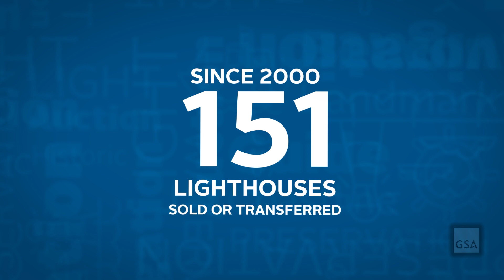GSA Does That!? - National Historic Lighthouse Preservation Act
Have you ever wanted to own a lighthouse? Learn about the NHLPA and how GSA keeps these beacons shining.